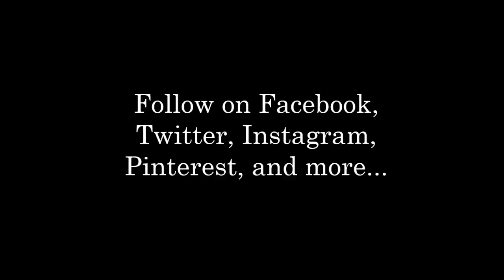Riviera Necklace- DIY Jewelry Making Tutorial by PotomacBeads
In this video tutorial from PotomacBeads, Marissa teaches you how to make her "Riviera Necklace" design.  Find a list of supplies in the description below.

Enjoy using this jewelry-making bead tutorial video to help you become a more creative and happier beader!

The Designer’s suggested colors and materials:
●RounTrio Beads - Metallic Sea Blue, 17 Pieces
●Arcos Par Puca Beads - Aluminum Silver, 16 Pieces
●Spiky Button Beads - Metallic Sea Blue, 16 Pieces
●2-hole Dagger Beads - Blue Iris, 17 Pieces
●Czech Rounds 4mm - Crystal Labrador, 16 Pieces
●Miyuki Seed Beads 8/0 - Matte Transparent Grey AB, ~1 Gram
●Miyuki Seed Beads 11/0 - Duracoat Galvanized Gold, ~1 Gram
●Cup Button - Aluminum Silver, 1 Piece